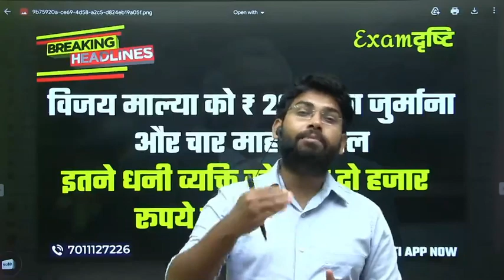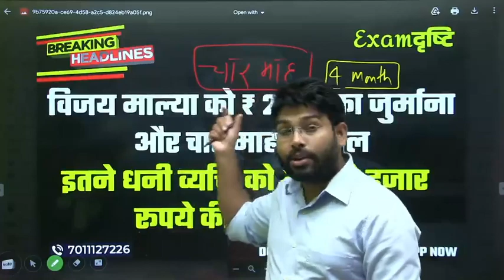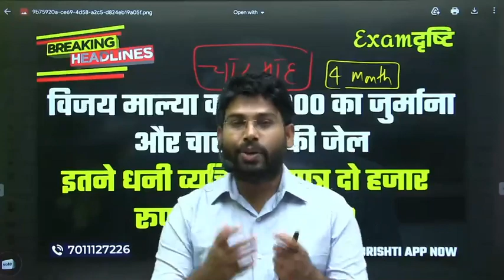विजय माल्या पर सिर्फ इतने कम रूपए का जुर्माना क्यों लगाया गया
विजय माल्या पर सिर्फ इतने काम रूपए का जुर्माना क्यों लगाया गया
Polity by k r suman sir